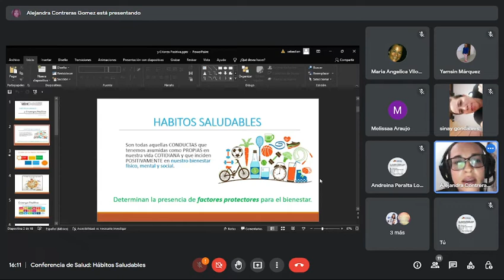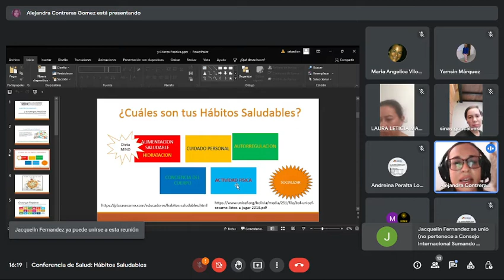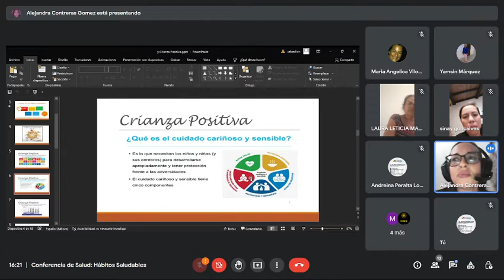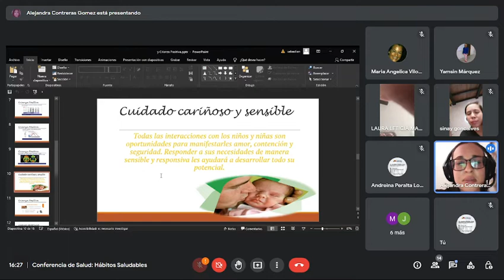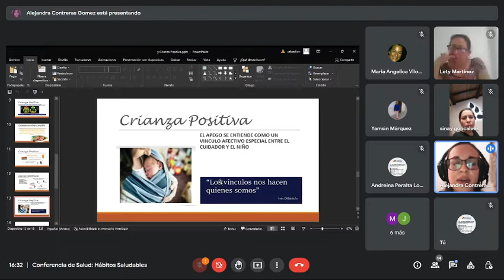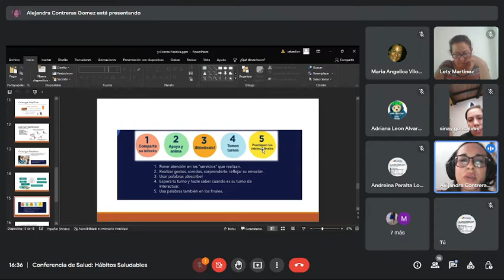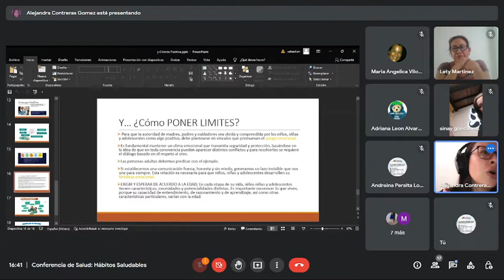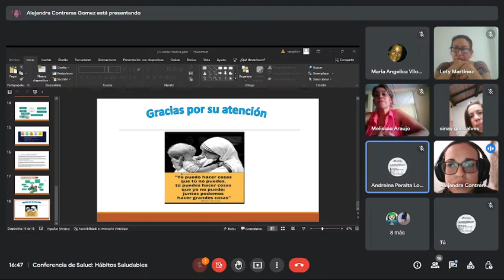Semana de SALUD | Habitos saludables y Crianza Positiva | Programa LETICIA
En la sesión de hoy, la Dra Alejandra Contreras, Pediatra Venezolana nos hablará acerca de la importancia de tener habitos saludables durante la crianza y como lograr una crianza positiva.